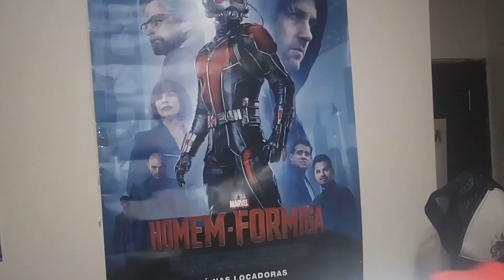Pensaram que era o FIM, mas eu VOLTEI + UNBOXING HOT WHEELS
SEJAM BEM VINDOS A MASMORRA DA PREGUIÇA.
EUUUUUU VOLTEIIIIIIIIIIIIII.

Desculpem a minha ausência,mas no vídeo explico um pouco mais do que houve comigo foi uma coisa MUITOOOO Boa, espero que gostem do vídeo e tenham paciência, estou colocando tudo em seu devido lugar.

OBRIGADO E SEJAM FELIZES.

Musicas SEM direitos autorais,retiradas da própria biblioteca de áudio do youtube para criadores.